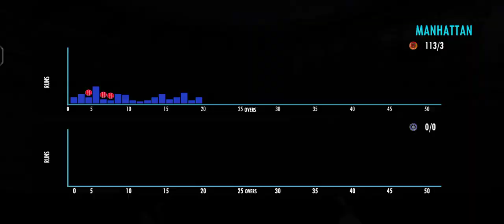AFGHANISTAN 115/3 IN 19.0 OVERS